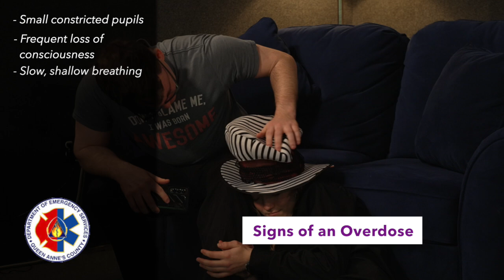QAC Goes Purple - Narcan PSA with QAC DES